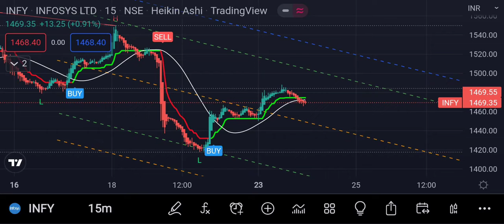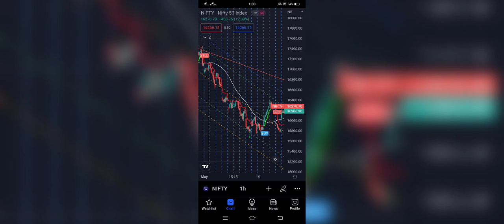BUY SELL SIGNAL INDICATOR FOR INTRADAY I POSITIONAL TRADE SWING TRADE I OPTION TRADE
FREE TRAINING. FREE TRAINING. FREE TRAINING. FREEEEEEEE
FOR SETTING INDICATOR CONTACT...OR WHATSAPP 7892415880, 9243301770...
FREE TRAINING
TRADINGVIEWINDICATOR II NO REPAINT II POSSITIONALTRADING II# INTRADAYTRADING II # OPTION TRADING